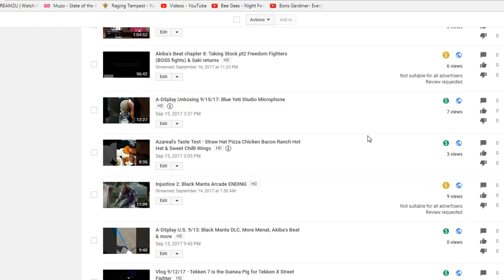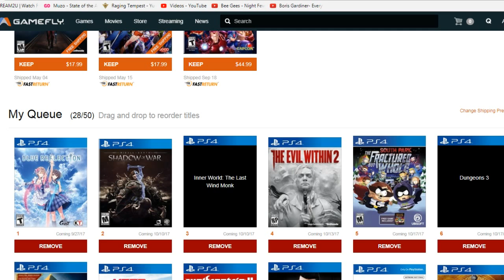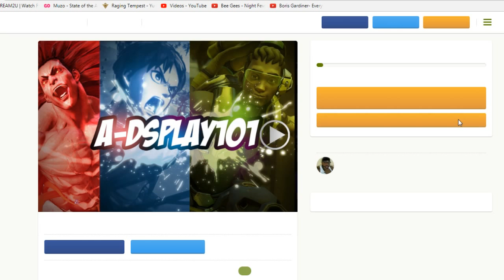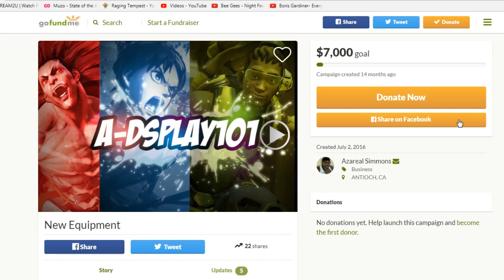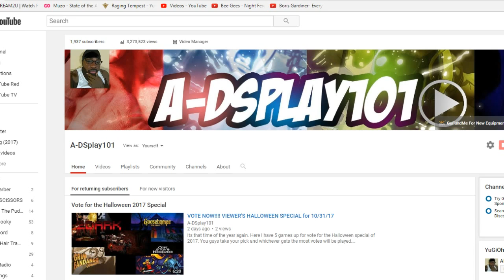A-DSplay U.S. 9/24 - Halloween Special 2017, Wifi Upgrade, Blue Reflection & more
VOTE NOW ON MY TWITTER FOR THE HALLOWEEN 2017 SPECIAL